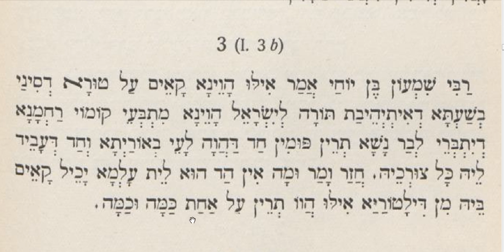40 Aramaic Language Lessons and Reading Course Palestinian Talmud Berachot 1 3b Two Mouthed Man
This video is a  Jewish Studies resource is provided to you free of charge from the Medrash Ets Haim and was created by Mordechai de Haim de Molinar